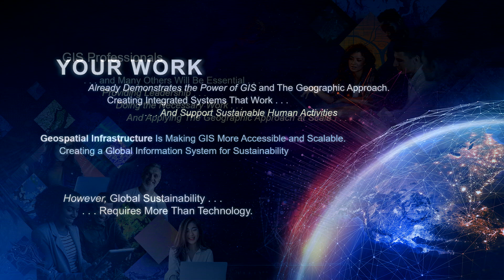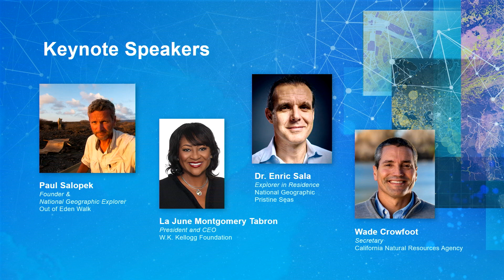Esri – Serving Our User Community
Learn how Esri supports the GIS user community through professional development opportunities, education and focused resources.  Hear Jack's closing message and his call to action for the GIS community.